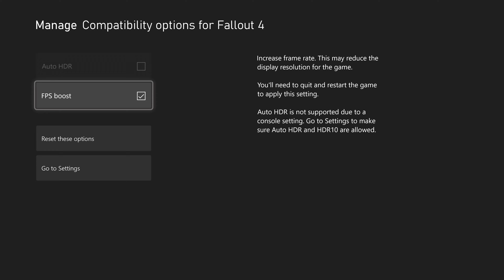Fallout 4 - Xbox Series X Gameplay (FPS Boost / 4K 60fps)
Fallout 4 FPS Boost Gameplay captured on the Xbox Series X. Captured via the Avermedia Live Gamer 4K.